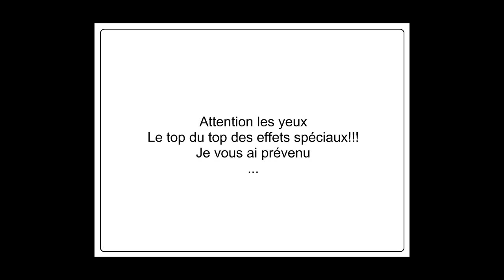Vidéo sabre laser lego star wars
Cliquez ici pour voir si votre chaîneest éligible pour rejoindre RPM Réseau / Maker Studios

Vidéo d'un petit montage avec PaintDotNet pour le sabre laser
et camtasia studio 7 pour l'ensemble

Merci